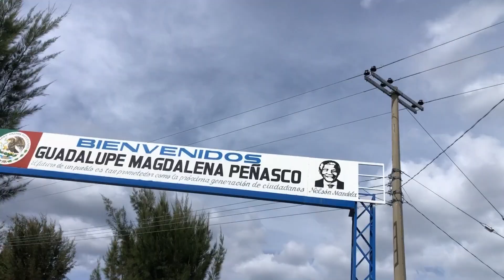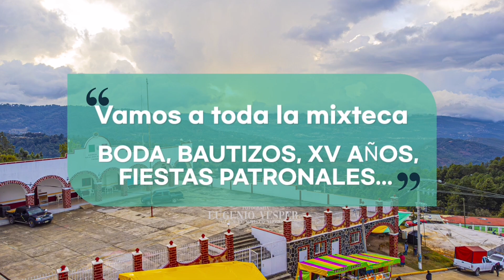Guadalupe - Magdalena Peñasco - Fiesta Titular 2023 - 10 de Diciembre